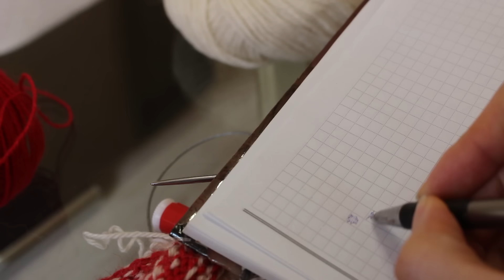ЖАККАРД без ПРОТЯЖЕК ПО КРУГУ. Нужен ли НАПЕРСТОК? Самый ПОДРОБНЫЙ мастер класс!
ЖАККАРД БЕЗ ПРОТЯЖЕК. Нужен ли НАПЁРСТОК ДЛЯ ВЯЗАНИЯ ЖАККАРДА? Вязание Спицами

Жаккард по кругу спицами. Как вязать жаккард без протяжек?

СТЫКОВКА РАППОРТОВ или ЖАККАРД БЕЗ СТУПЕНЕК. ВЯЗАНИЕ СПИЦАМИ ПО КРУГУ

Официальный сайт интернет-магазина "Сотворчество" - (наперсток покупала здесь)